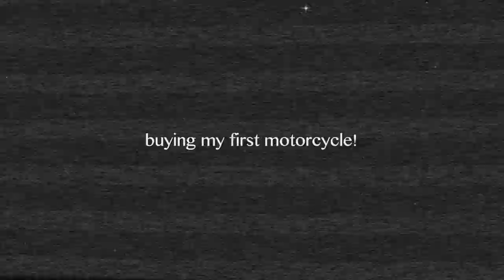buying my first motorcycle at the dealership! (Kawasaki Ninja 400)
👏 WHAT UPPPP PEOPLE! Super excited to show you all my FIRST motorcycle. I've done so much research and decided that the Ninja 400 will be my first bike. Sorry that this video is a bit short, but do not worry! More vlogs are coming soon!